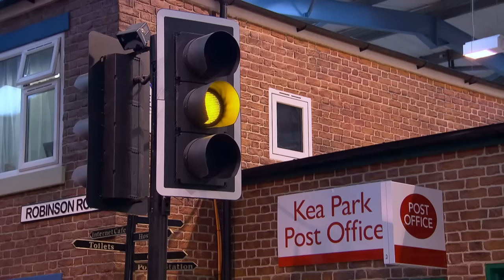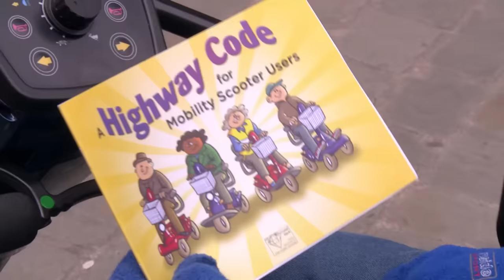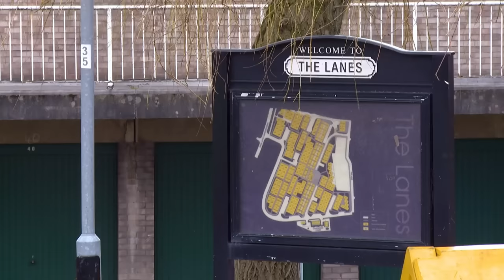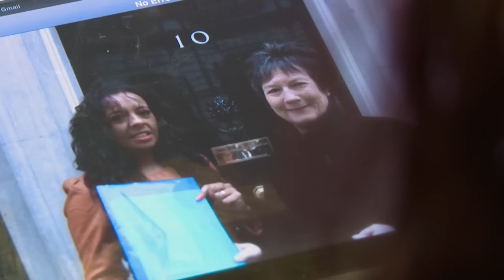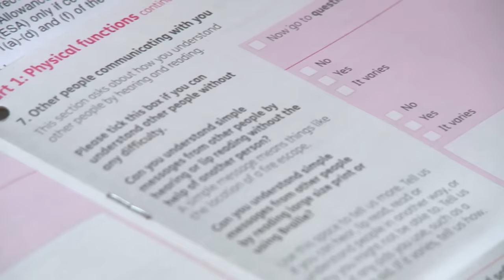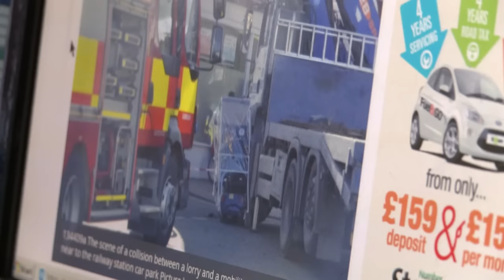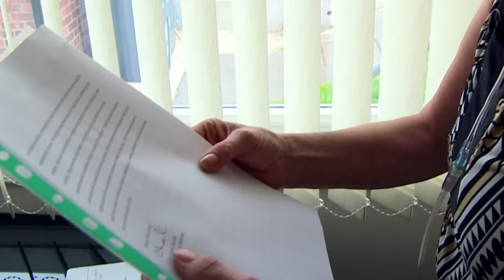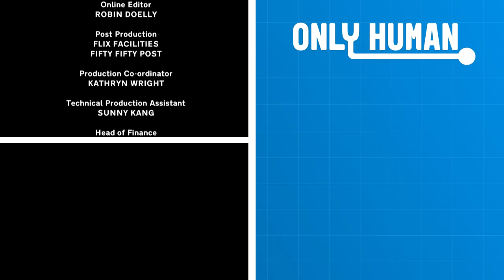Savage Seniors: The Trouble With Mobility Scooters | Only Human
A warm-hearted documentary that follows the lives of scooter users in South Yorkshire, Derbyshire and North Wales. We meet those living their twilight years to the full and also hear the stories of those who have fallen foul of mobility scooters.

From: The Trouble With Mobility Scooters

Content licensed from Nine Lives Media to Little Dot Studios Network.